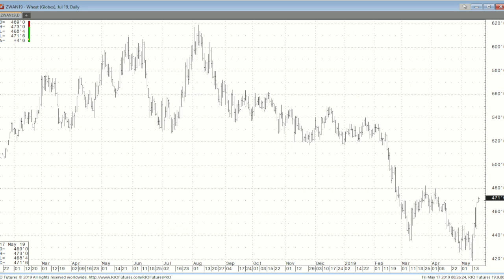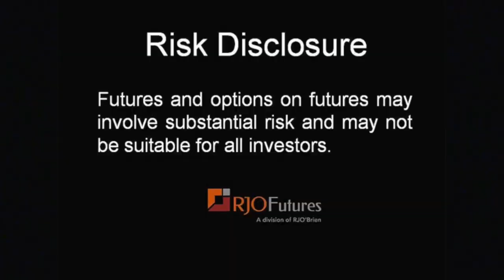Grain Futures Update w/Stephen Davis - 5/17/2019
Senior Market Strategist, Stephen Davis, discusses the grain futures markets. To learn additional information about Steve and see more of his commentary, please